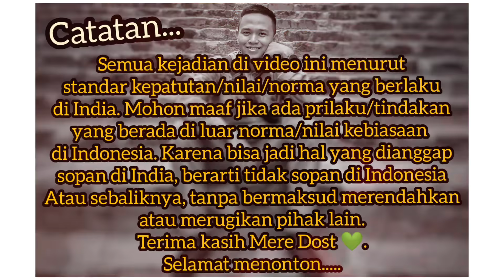"WARUNG MAKAN" BURUNG DARA ALA INDIA: Burung Bebas Tanpa Diburu 🕊️😀🇮🇳🇮🇩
Halo...

Kali ini saya ingin mengajak Mere Dost untuk melihat "warung" makan burung dara yang ada di India 😀🕊️🌾. Penasaran, yuk tonton...

Bohut shukria,
Phir milenge,

Wassalamu'alaikum...